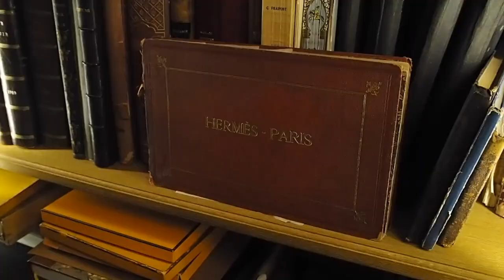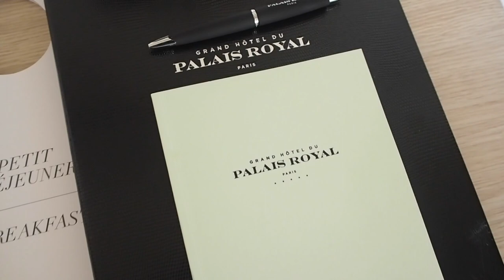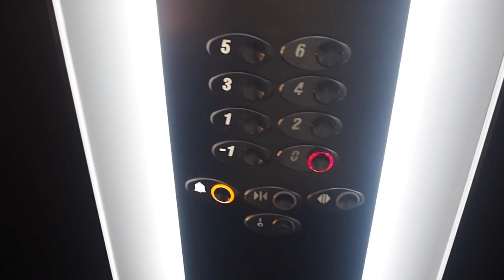A TRIP TO PARIS WITH HERMES | MY SECOND ATTEMPT AT VLOGGING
This week I got to head to Paris for an overnight stay/whirlwind trip with Hermes - such a ‘pinch me’ 24 (ish) hours! Hermes are launching their Hermèsmatic pop up store event in Manchester on the 5th October which means you can take your own scarf to their special laundrette and opt for a vibrant colour wash of your choice. It was so much fun to learn more about the brands design process and hang out wth some amazing ladies - all details linked below!

FAQ:

Where do you live? Manchester
Technical equipment? This video edited by Adriana - you can find more of her work

Vlogging camera used? I use the Olympus Pen EPL7